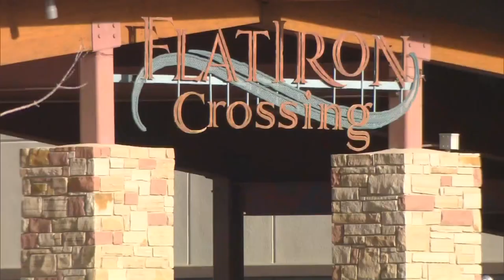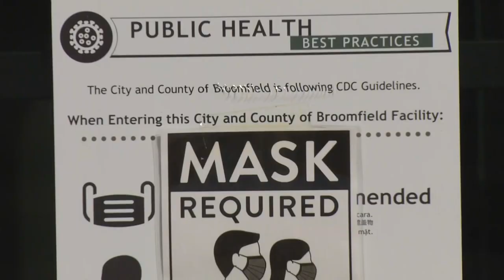Broomfield Remains Exception To Mask Mandate In Denver Metro Area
Welcome to Broomfield, where you can shop indoors without wearing a mask. It is one of the few places in the Denver metro area not under such a requirement.